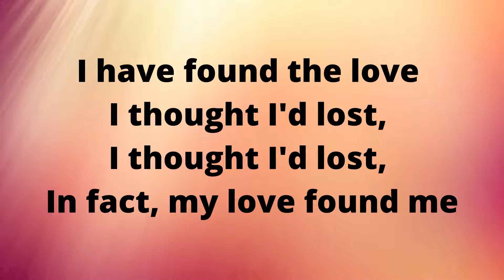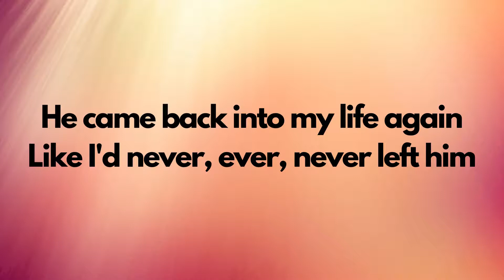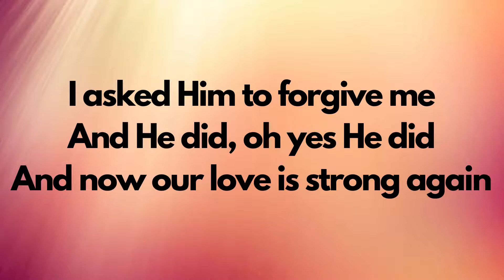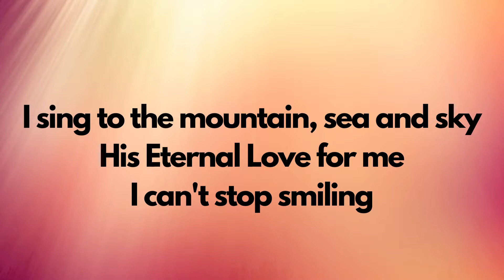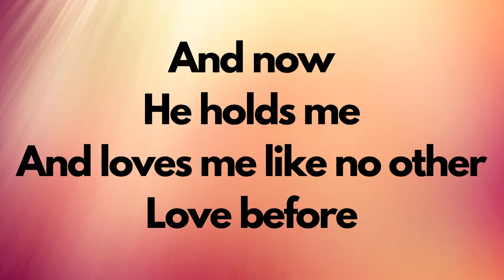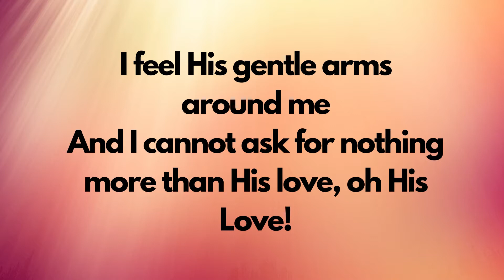So Free lyric video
So Free
From: Children of the Jamoo Journey, the 1999 album by Ras Shorty I and the Love Circle.
Lead vocals: Avion Blackman
Lyrics by Lisa Allen-Agostini and Sheldon Blackman
Composed by Sheldon Blackman